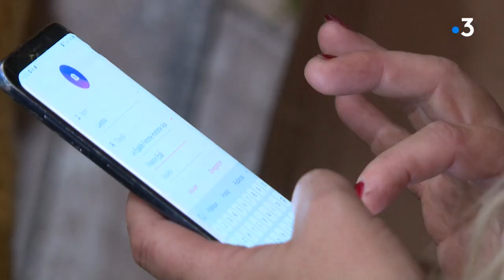Boîtes Solidaires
Intervenants -
Sophie Padovani
Laetitia Maroccu
Florence Weis
Equipe -
Stéphane Poli
Jean-Philippe Mattei